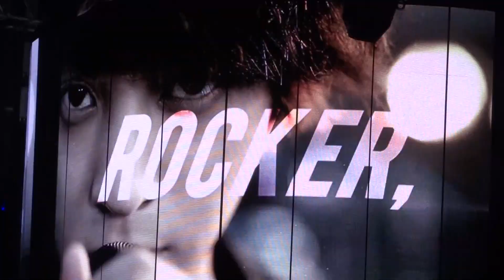JUNG JOON YOUNG @ KCON 2014 + M! COUNTDOWN 2NIGHTS IN L.A. Part 1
Day 2: 8-10-14 KCON 2014 + M! COUNTDOWN 2NIGHTS IN L.A. at the L.A. Memorial Sports Arena.

Jung Joon Young performing Sense of an Ending.